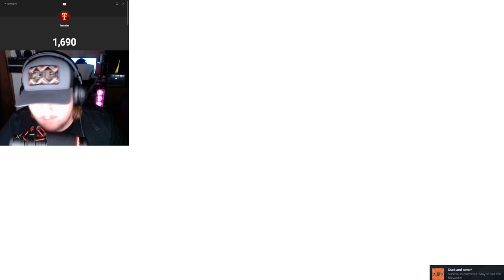I lasted 60 seconds!!